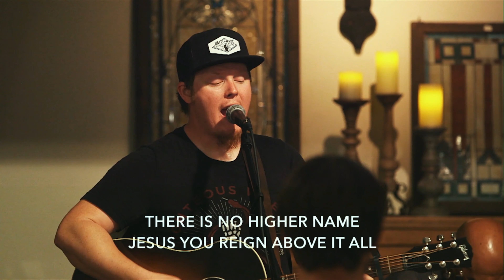"Encounters with God" // Daniel Wrage // 10.28.20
timestamps:
worship. 0:00
words. 2:36
message. 9:35

service times:
7pm Wednesday
6pm Sunday